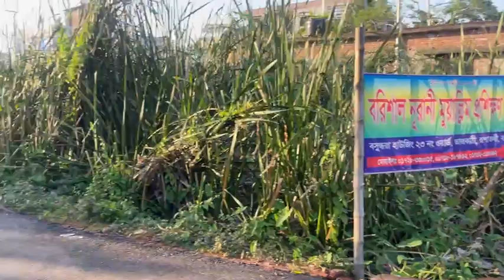বরিশাল সিটি কর্পোরেশনের বিভিন্ন সড়কের কাজ পরিদর্শন। Serniabat Sadiq Abdullah Mayor.